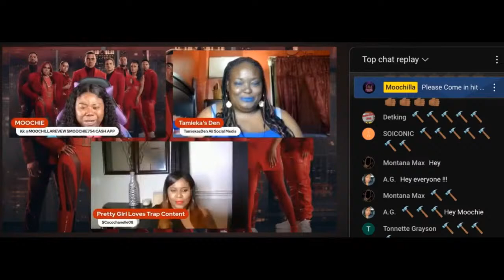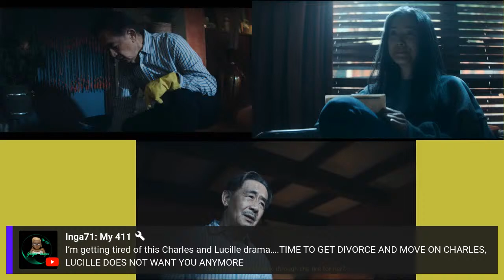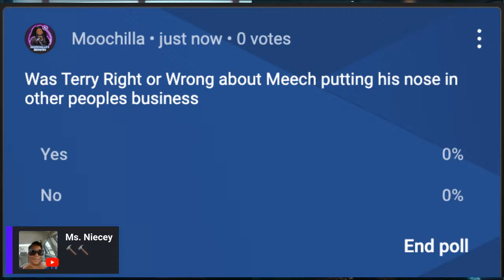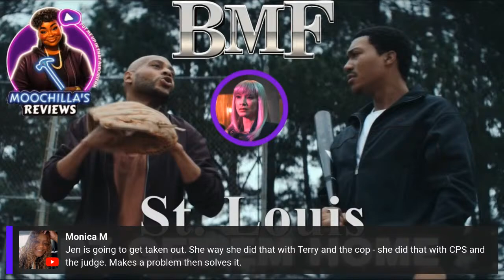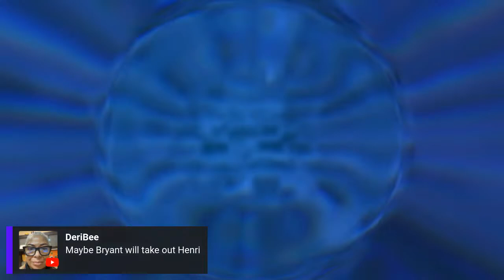BMF S3 EP7 GET'EM HOME RECAP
LIVE DISCUSSION ABOUT BMF SERIES

Moochilla’s theme intro &  outro

MOOCHILLA’S THEME MUSIC
   BY by POCKETFULOF-DINEROBEATS